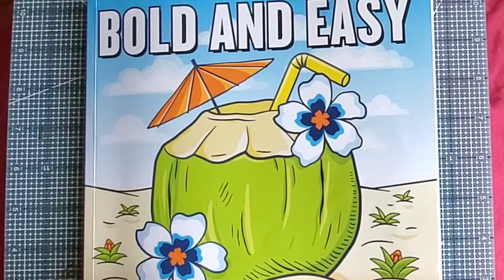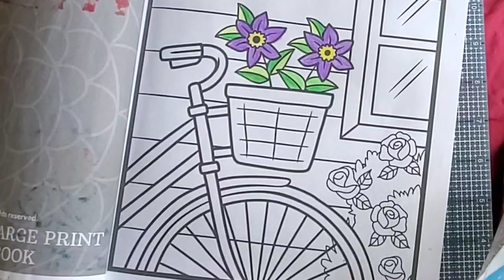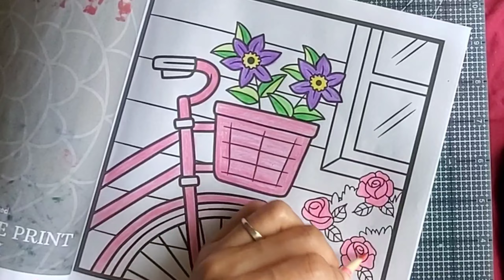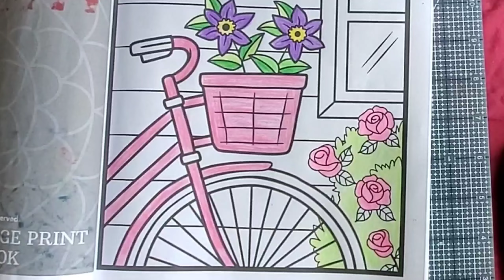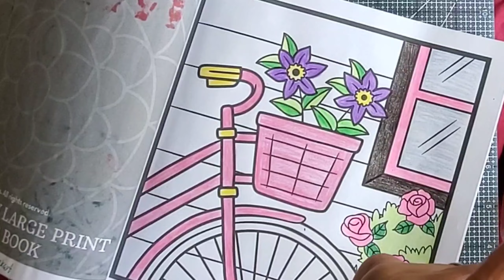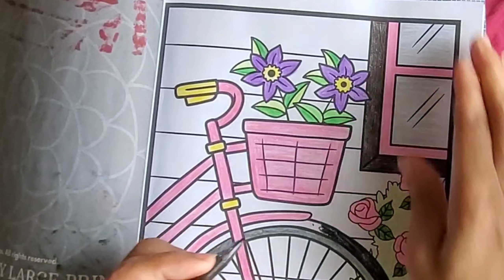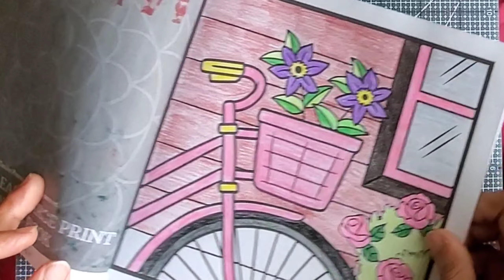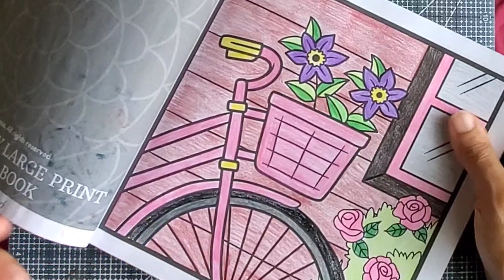colorandcreatewithusurockart Bicycle Coloring Page | Simple Coloring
💛❤️This channel is intended for ADULTS only and will feature a variety of arts and crafts, such as coloring, hauling, and more. Most of the videos will be composed of relaxation and chill music, and I hope you find it enjoyable. PEACE, LOVE, AND BLESSINGS 🙏💛